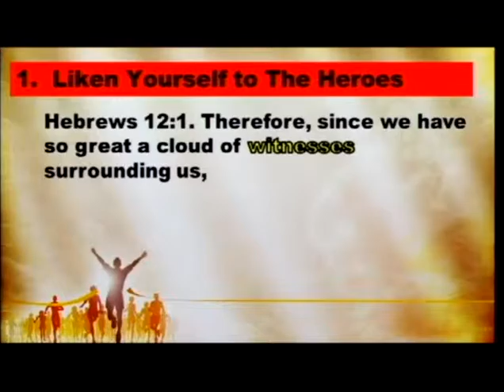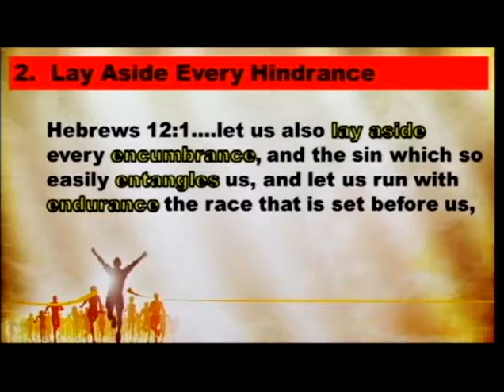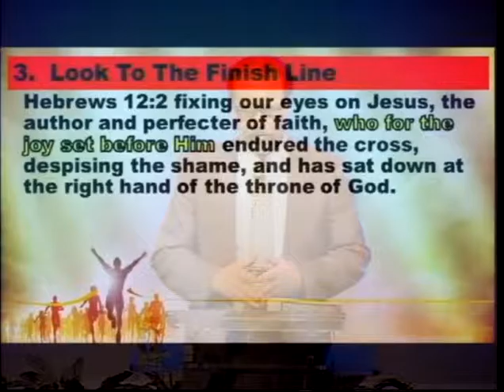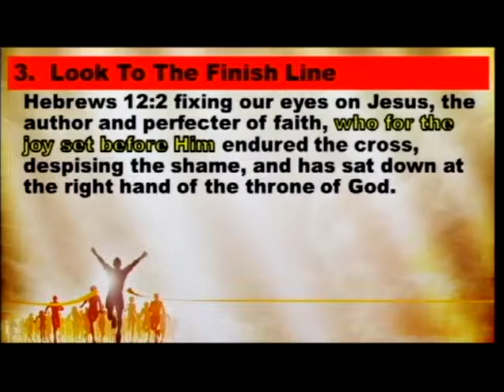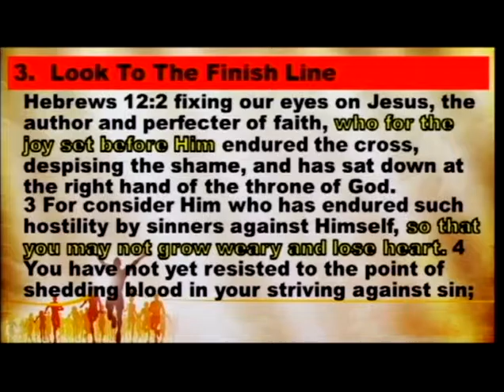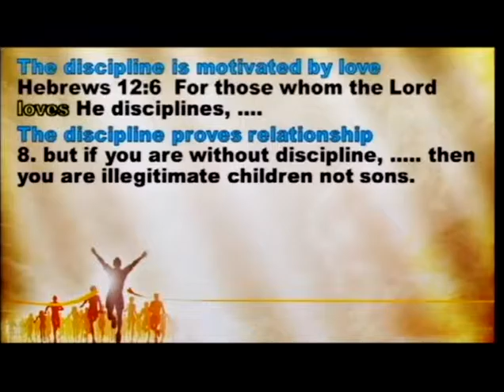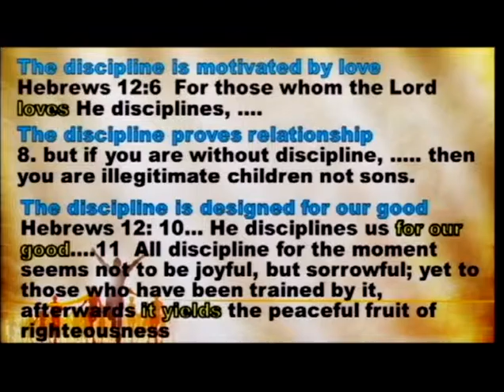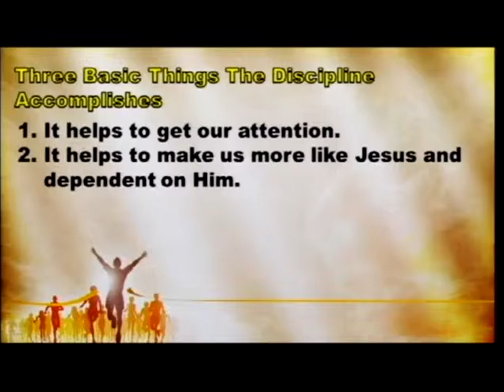Run The Race And Don't Quit (1/17/16)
Run The Race And Don't Quit